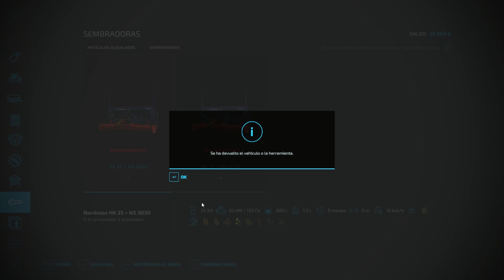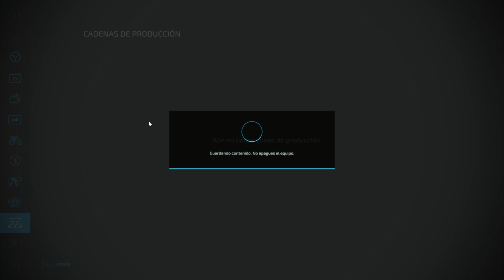🛻🚜🚜 EMPEZAR A COSECHAR FORRAJE ( TRACTOR MASSEY FERGUSON 29O ) 🚜🚜🛻 FARMING SIMULATOR 22 [[#7]]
🐮EMPEZANDO UNA NUEVA AVENTURA CON FARMING SIMULATOR 22🐮

 COMPARANDO LO MEJOR DE LO  VIRTUAL CON LO MEJOR DE LO REAL 🌎

🤝🎇🎉ESTRENANDO NUEVO SIMULADOR EN EL CANAL POR QUE EN
                                          🐄🐮GAMER ON AND OFF 🐄🐮
PRIMORDIAL ES QUE SIEMPRE ESTES MANO A MANO CON ESTE MAGNIFICO MUNDO VIRTUAL🤝🎇🎉

🎁🎮¡Conviértete en miembro del canal : GAMER ON AND OFF!🎮🎁

🛻DLC ADQUIRIDOS🛻
NINGUN DLC UTILIZADO JUEGO BASE
🎁🎁MODS UTILIZADOS:🎁🎁
Massey Ferguson PACK SERIES v1.0 FS22
Polish disc plow v1.0 FS22
CG22_FordL8000
FS22_Lizard_Old_Bike
FS22_JohnDeere_348
🏆🏆SKINS UTILIZADOS🏆🏆
NINGUN SKINS